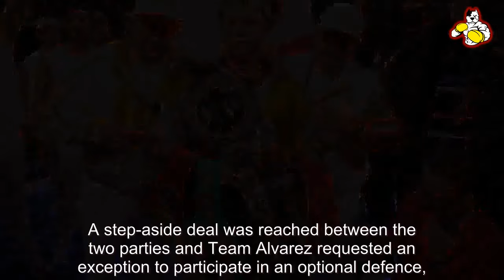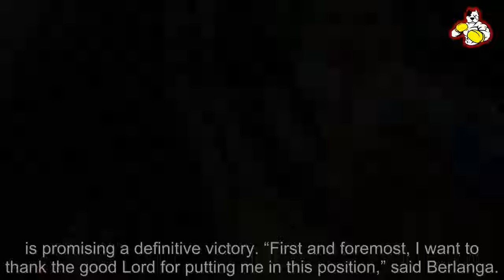Canelo Alvarez set to face Edgar Belranga Jr, but IBF title won’t be on the line - Boxing News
Mexican superstar Saul ‘Canelo’ Alvarez 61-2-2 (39) will face Edgar Berlanga Jr 22-0 (17) at the T-Mobile Arena in Las Vegas, Nevada on September 14. But the IBF super middleweight title won’t be on the line. In the wake of the fight announcement, the IBF moved to strip the 34-year-old for failing to meet his mandatory obligation. The New Jersey